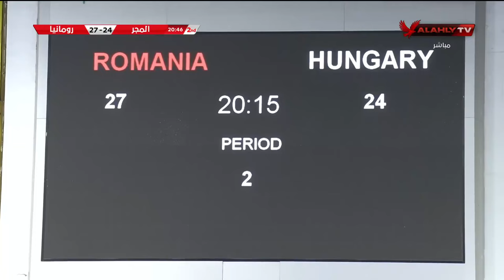المباراة كاملة بين منتخب المجر 🆚 رومانيا | كأس استادات الدولية لكرة اليد تحت 20 سنة 🤾‍♂️